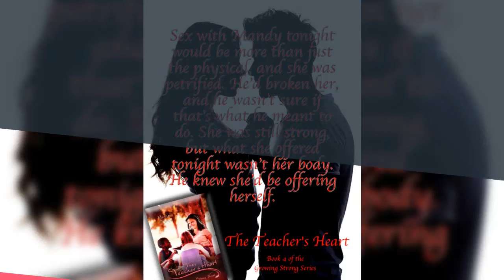The Teacher's Heart Book 4 Growing Strong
Mandy's about to be taught by the master